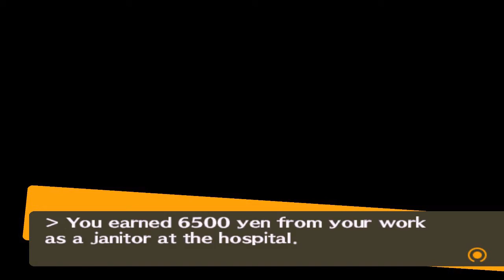Persona 4 #230 | PlayStation 2 | November 2 - Emperor Rank 8, Devil Rank 6